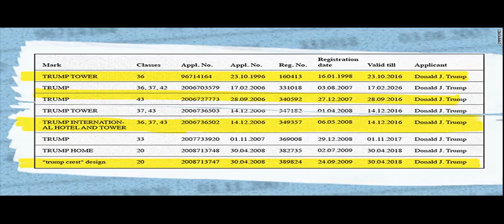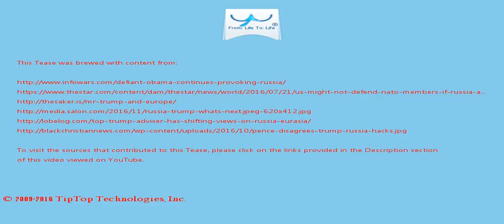A Tease: trump russia countries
Private sector cooperation in technology and innovation offers great potential because of Russia's talented workforce, more of which may emigrate if conditions do not improve .

By continuing to deploy troops in countries along the Russian border, and raising tensions in Syria through actions by Turkey, the Obama/Neo-Conservative establishment hope to provoke a war  with Russia before the Trump administration begins.

This Tease is included in the playlist which you may wish to view next.

There may be some fresher/older Tease for this topic and also some related topics. You can look for them by searching for "A Tease: trump russia countries" on YouTube or by clicking this

To drink the full T for which this Tease serves like a preview, visit T and search for "trump russia countries".